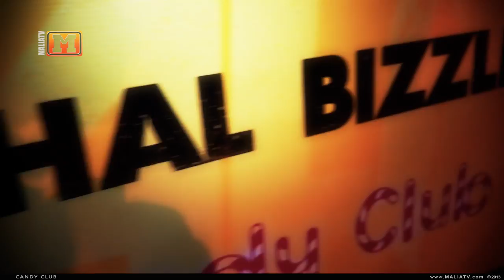MaliaTV - Lethal Bizzle @ Candy Club Malia 23 6 2013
More Videos @ SEE MALIA BEFORE YOU GO _MaliaTV is your official number one Clubbers Guide to Malia (Crete Greece) with Videos of all the best Bars and clubs in Malia. Nightlife and Daylife. Bars, Clubs, Hotels, The Beach , Music, Djs, Watch it all on MaliaTV.

ADVERTISE AND VIDEO PRODUCTION
Promote your business on MaliaTV with a video or a banner ad.
ΔΙΑΦΗΜΙΣΗ ΚΑΙ ΠΑΡΑΓΩΓΗ ΒΙΝΤΕΟ
Προωθήστε την επιχείρησή σας στο MaliaTV με βίντεο ή διαφημιστικό banner.

Videos, photos, music and multimedia productions
for the Internet and Internet Marketing / Βίντεο, φωτογραφία, μουσική και πολυμέσα για το Internet και για Online Marketing.

About Malia (Μάλια,Малия,Крит,Греция):
Malia is the party resort of Crete a clubber's paradise, the destination you want to be, a buzzing resort lined with cool bars, crazy clubs and crowds of like minded music lovers. It offers unlimited nightlife & very late nights. Its open from April till October and its very popular with young, lively people looking for a non stop partying holiday.
The main Malia strip is called Malia beach Road. Clubs and Pubs play the best of House, Funky House, Electro, R'n'B, Dance and Garage.
Bars can be also found along the beach front which are always busy and provide lots of entertainment.
Watch the sunrise, listen to the hottest tunes and keep the party going 24hr.
Chill out at the Beach or enjoy water sports, jet skiing, water skiing, paragliding and parascending.
Volleyball and football tournaments are regularly organized.
There is a wide selection of restaurants & shops in Malia such as snack bars, fast food outlets, curry houses and Greek restaurants, activity shops, souvenir shops, supermarkets and traditional Greek shops.
Holidays to Malia can also reveal some of the ancient history of Crete. For example, visitors could take a trip to the Palace of Malia, or you can visit the Malia Old Village, its miles away from the noise of the beach roads and club land. Go there for the tavernas, traditional churches and friendly atmosphere.

What are you waiting for? Book your next Holidays.. !!